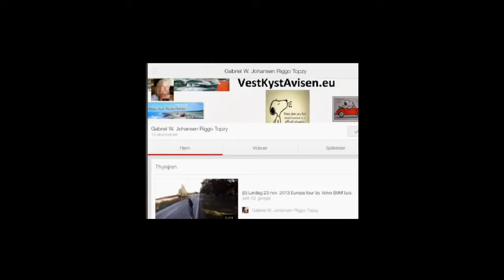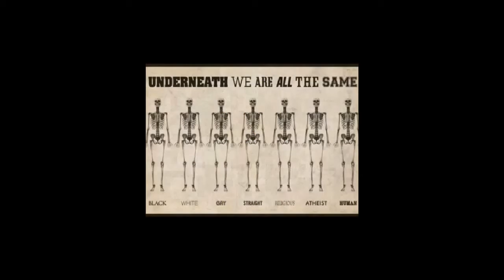Historien om piratradio i Stavanger del 5 Hvem var Radiopiratene i Stavanger